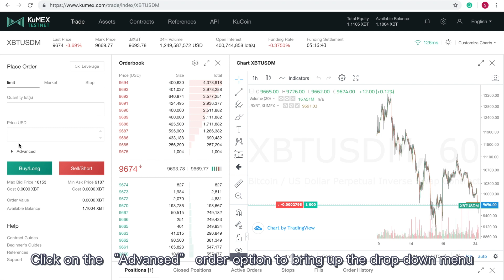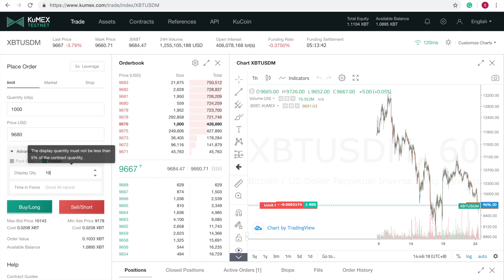KuMEX user tutorial: 11. How to Place a Limit Advanced Time in Force order on KuMEX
In this video, you will be instructed to know about how to place an advanced TIF limit order on KuMEX.

Buy and sell bitcoin derivatives with a few clicks, sign up to KuMEX today: